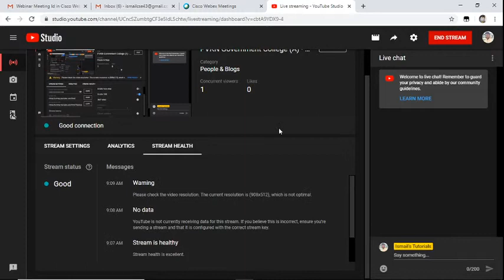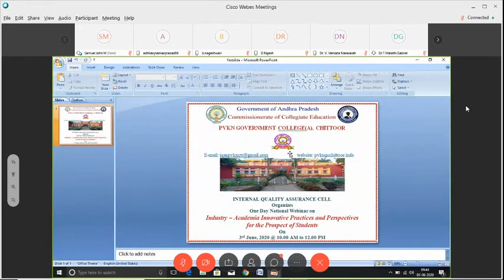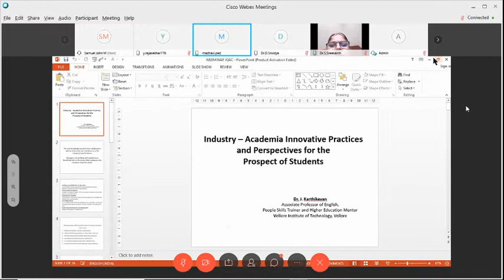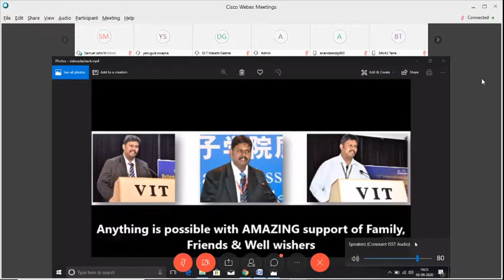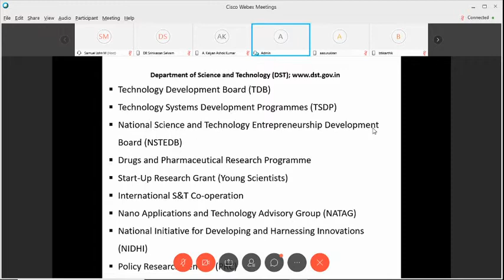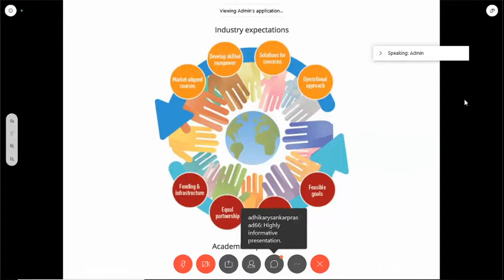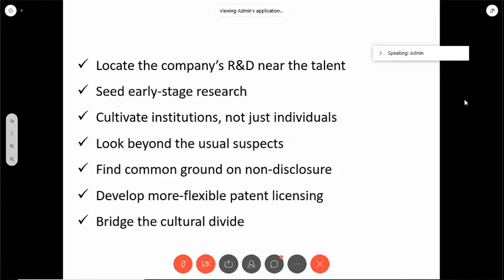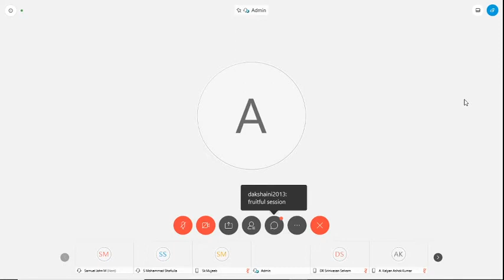PVKN Government College (A) - One Day National Webinar - 03-06-2020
One Day National Webinar on "Industry - Academia Innovative Practices and Perspectives for the Prospect of Students"